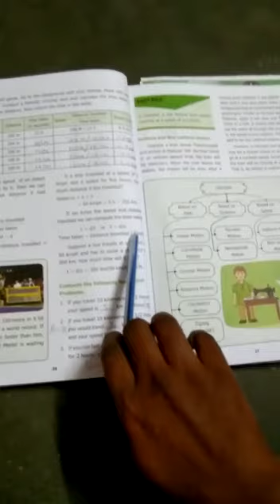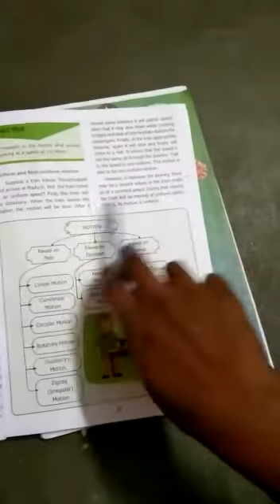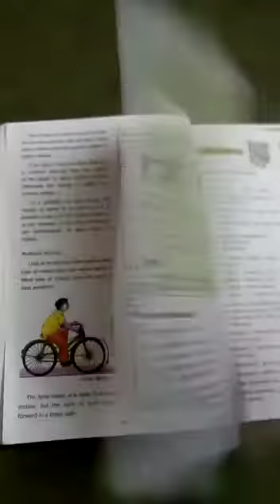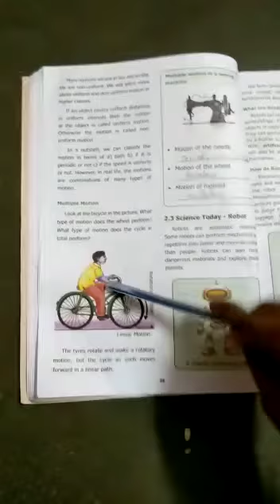VI std science ln-2 motion (5/8)